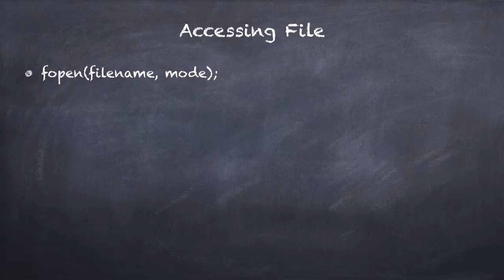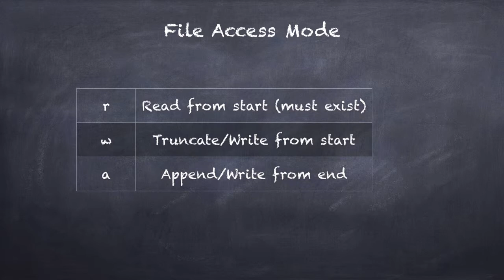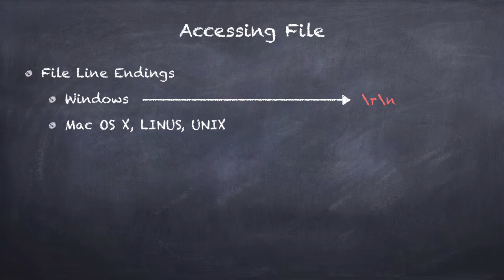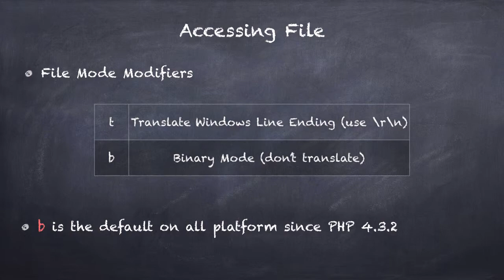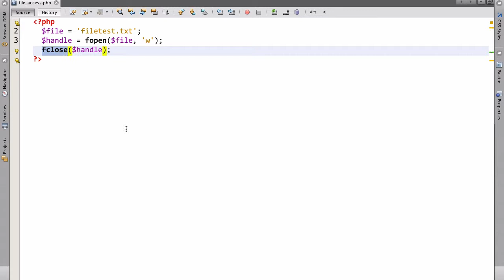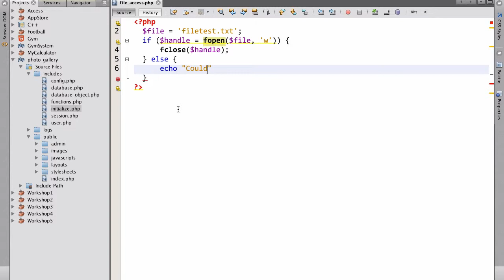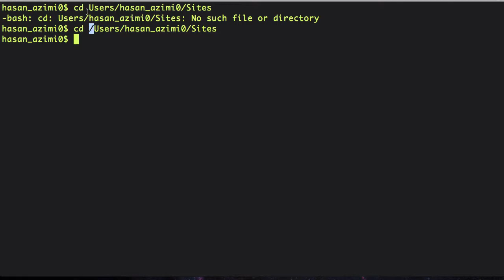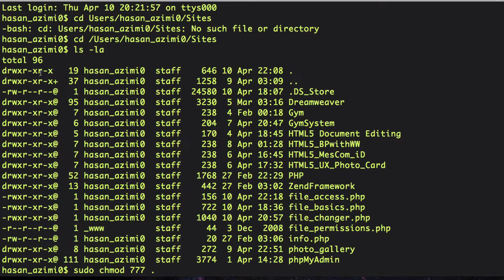۱۴۹- اجازه دادن به سٍرور دسترسی به فایلها در پی اچ پی PHP